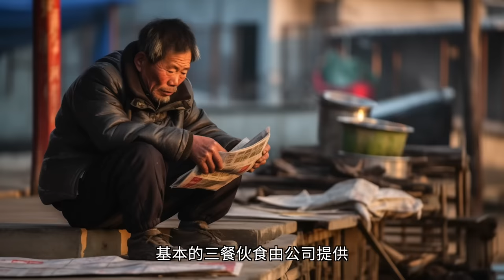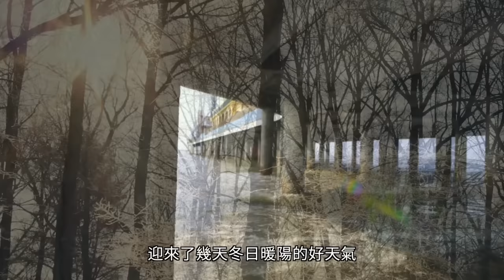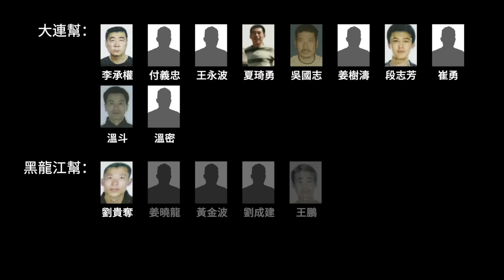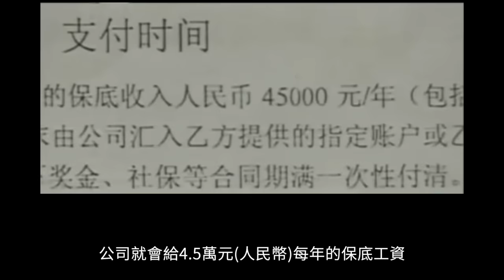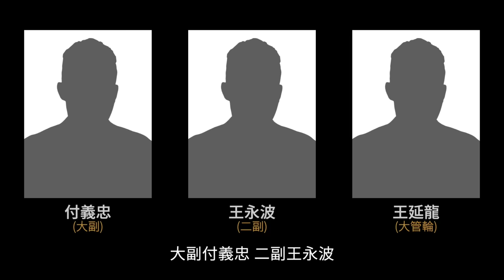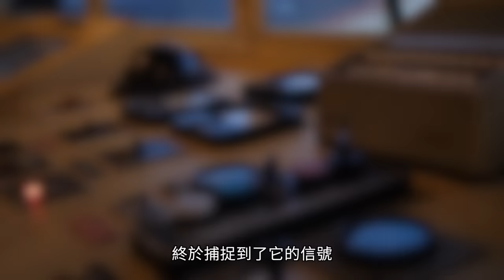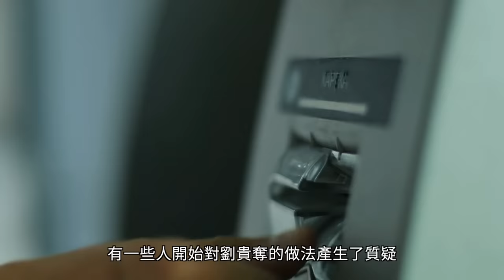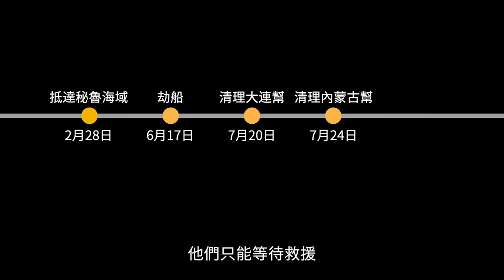出航33人返航11人，魯榮漁2682號事件 | X調查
2010年，一艘中國漁船遠赴秘魯智利海域捕撈魷魚，有33名船員開始了此次遠洋之旅...